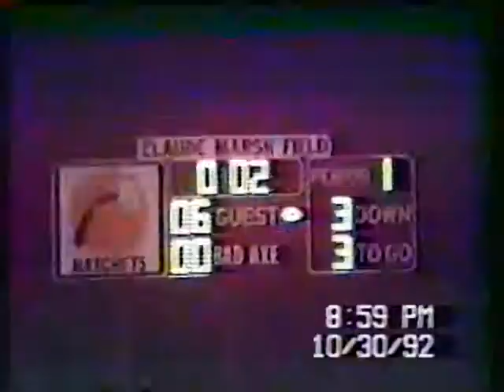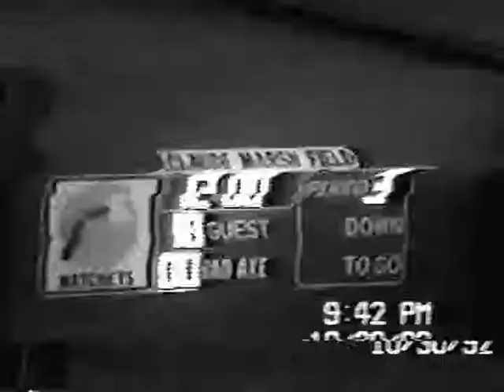Ubly vs Bad Axe 1992 Football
Ubly vs Bad Axe 1992 Football.  Ubly won 42-6